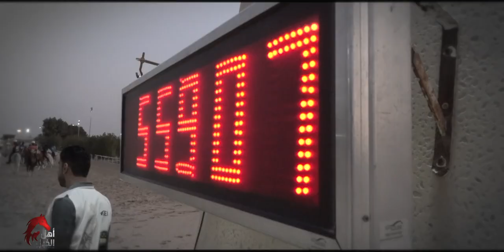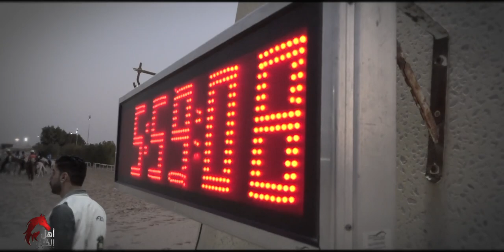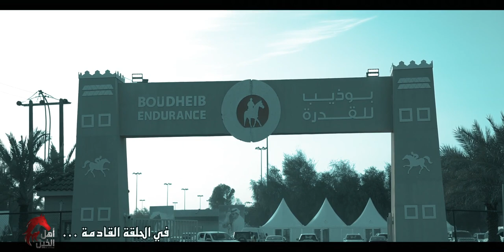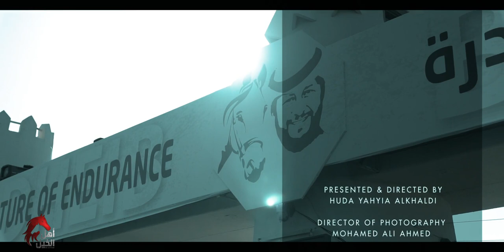أهل الخيل | الموسم السادس الحلقة ١٨ | سِباقات القدرة 2023| season 6 ep 18 Endurance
Assistant Content Writers:
Ali Abdulla

Sound Recordist:
Ahmed Sultan

Editor:
Mohamed Ali Ahmed
Tareq Altourky

Camera Operators:
Tareq Altourky
Mohamad Algallaf
Mohammed Ateeq
Hemdan
Salah Mohamad
Mohammed Sherif
Shejoy
Shameer Khan

Camera Assistants:
Shameer Meeran

Graphics:
Mark Garcia
Salah Mohamad

Production Manager
Abdelwahab Kaseb

Production Assistant:
Abdelrahman Hilal
Anas Sultan

Stills Photography:
Ali Alawadhi
Ali Mehri

House Me
KAR Group